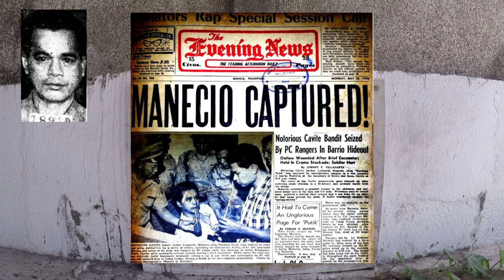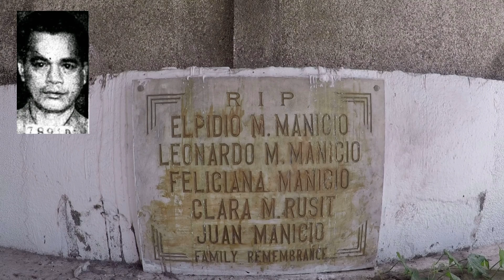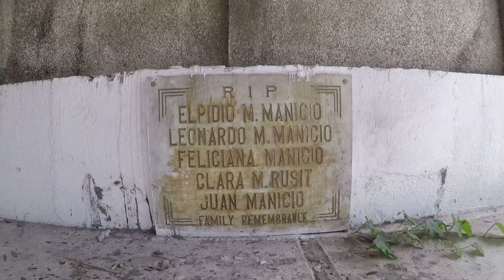Gravetour of the Famous E19🇬🇧 | Nardong Putik (Leonardo Manicio Sr.) | Dasmariñas Cemetery -Cavite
Welcome to Graveyard Pinoy TV, where we set out to remember and celebrate the lives of those who lived to serve our country or entertain us (or revisit the rise and fall of notorious criminals), by visiting their graves and final resting places. In this video we visited the tomb of LeonardoManicio alyas NardongPutik and known as KilabotNgCavite at Dasmariñas Cemetery in Cavite.

In the upcoming episodes, we will return to visit more graves of the famous at ManilaNorthCemetery​​​​​​ including the Poe's. We have also upcoming video post for departedpresidentstombs​​​ nationalartists​​​ nationalscientists​​​ at LibinganngmgaBayani​​​

Our grave tour is not limited to departed individuals from entertainment industry, but also famous and notable individuals in public service, sports, media, business, politics, national artists, national scientists, national heroes, etc. as well as once notorious criminals and public enemy number one.